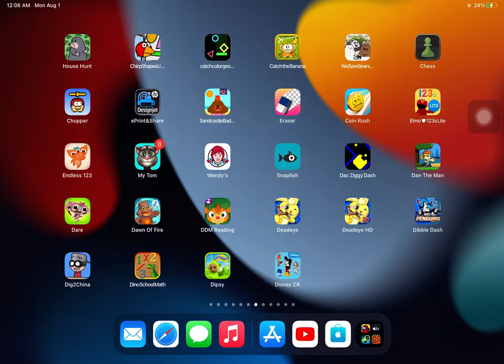Dash Till Puff!